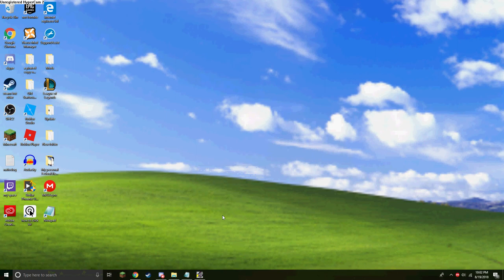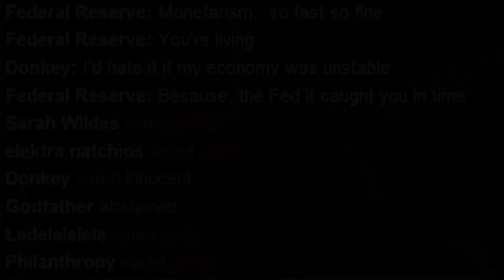Last Reserves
:sunglasses: